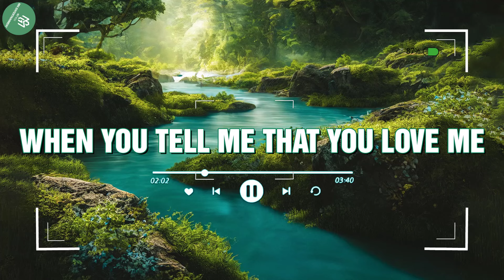A great love is not one who loves many, but one who loves one woman for life.